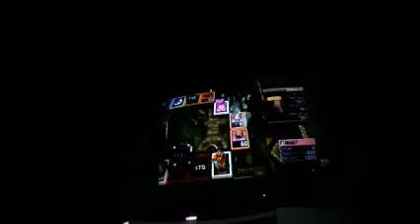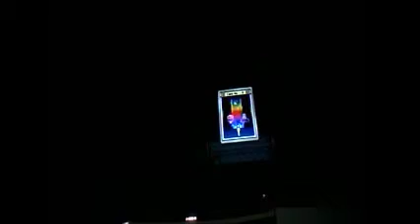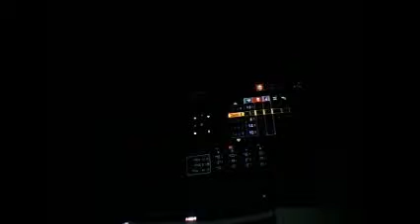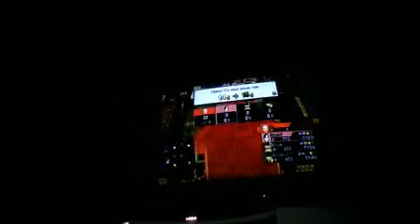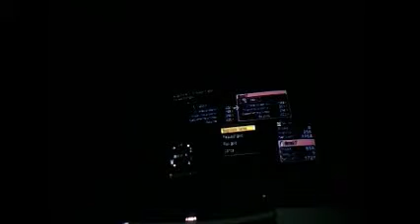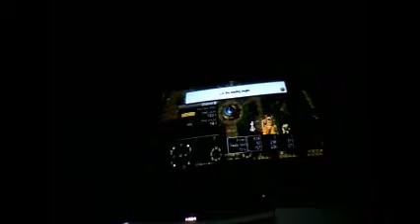Fortune Street Tournament Round 8 Part 12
This Is Gonna Be Different From The Tournament :D

Enjoy :D